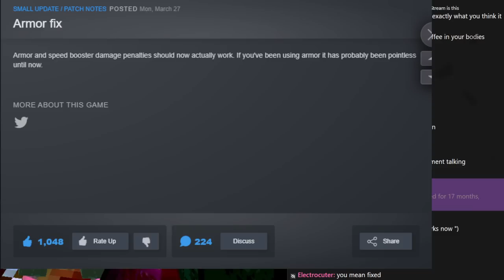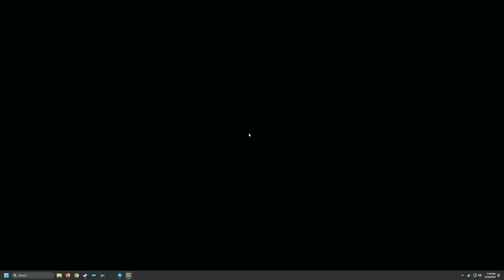[Tomato] Cruelty Squad : Invest in slime. Invest in muck and goop and filth.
Tomato plays Cruelty Squad
Air Date. ➤ May 20, 2023

0:00:00 Intro Music
0:00:38 Intro
0:32:23 Cruelty Squad